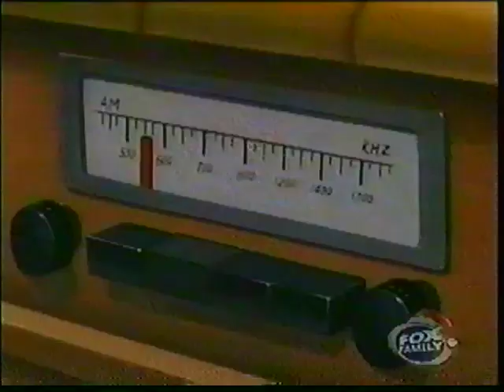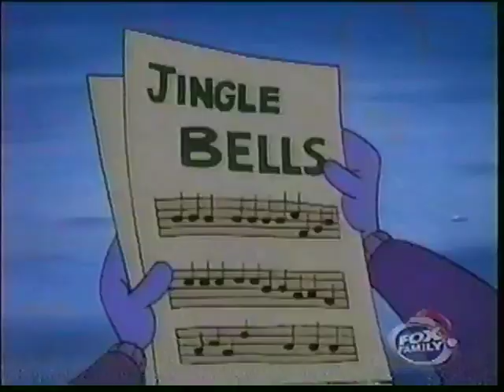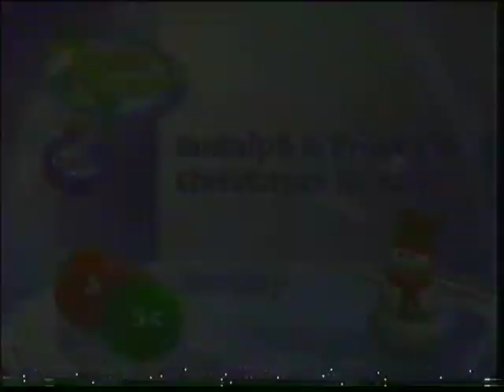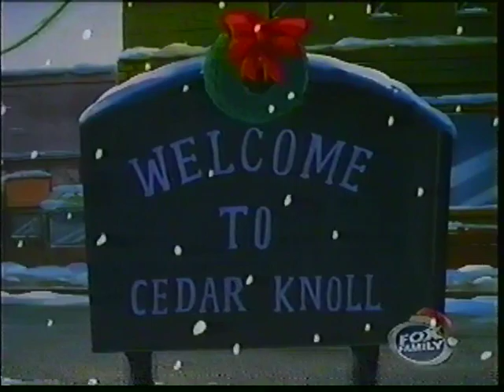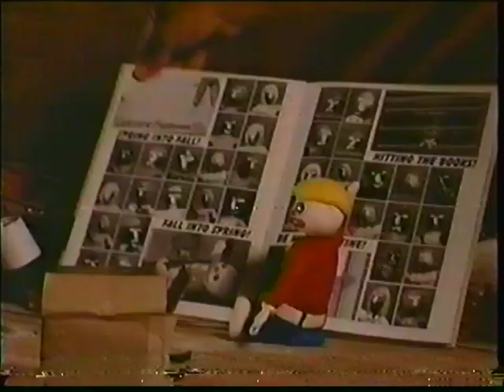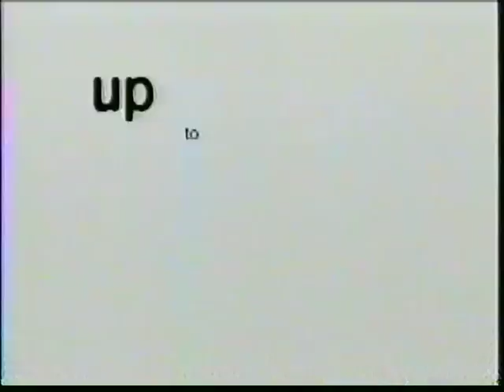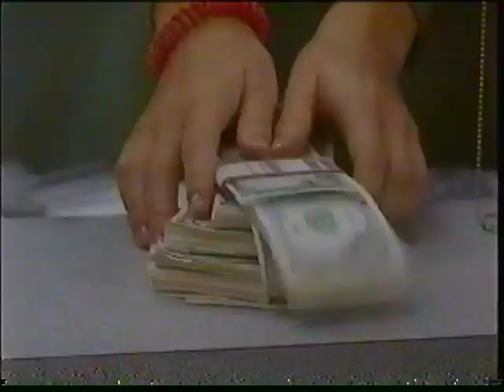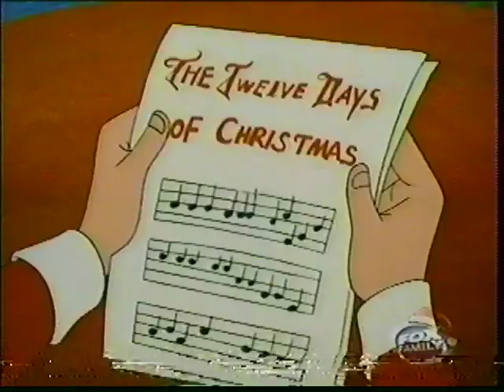Life With Louie Christmas Specials [Fox Family, December 10, 1998]